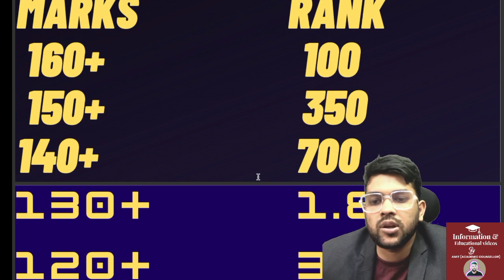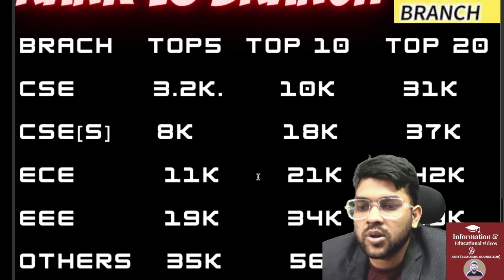COMEDK 2024 Expected marks vs rank vs College | Safe score Updated after exam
(Comedk & kcet counselling 2024 complete guidance website link)

1-1 Guidance will be provided Until your final admission

24×7 Call and msg facility available

(Pessat Counselling 2024 Rank vs All Branch)

( MET 2024 RANK VS BRANCH )

(jee mains 2024 jee rank vs all college across india )

(viteee 2024 updated rank vs branch for phase2/3/4/5 )

comedk 2024
comedk 2024 cutoff
comedk marks vs rank
comedk expected marks vs rank
comedk expected marks vs rank vs college
comedk 2024 expected cutoff marks
comedk 2024 updated cutoff
comedk 2024 exam
comedk exam
comedk 2024 safe score
comedk 2024 rank vs college
comedk safe score
comedk 2024 expected cutoff
comedk 2024 cutoff updated after exam
cutoff
expected cutoff